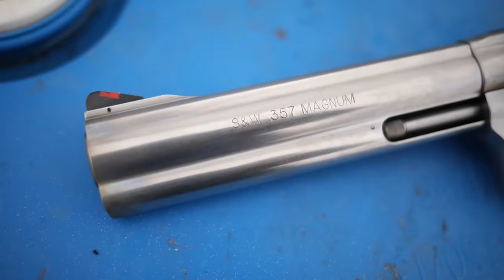10 Guns You Can Bet Your Life On: The Most Trusted Firearms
Some of the most time tested and trustworthy firearms for home defense and self defense.